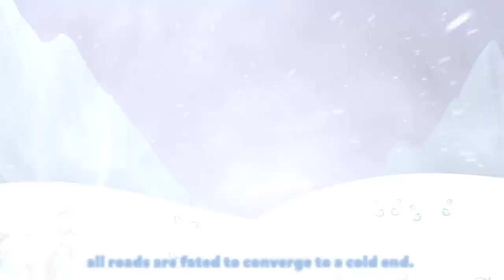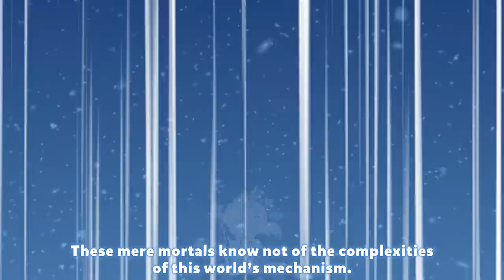WINTER IS COMING ❄ (ft. Frost Queen Cookie)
Do you fear the cold? Frost Queen Cookie will send a chill down to your very dough 🥶

CAST LIST (featured in order of appearance):
Cristina Vee - Frost Queen Cookie